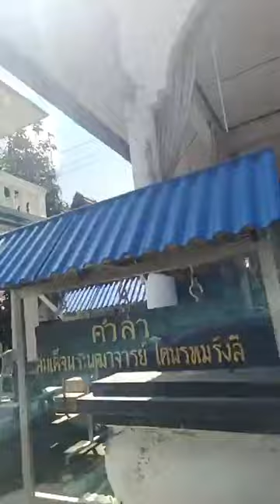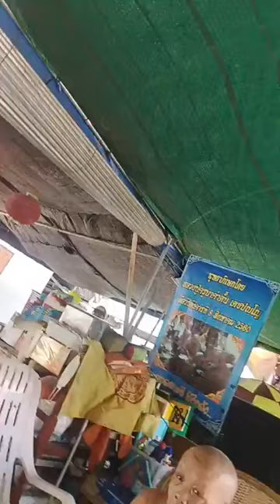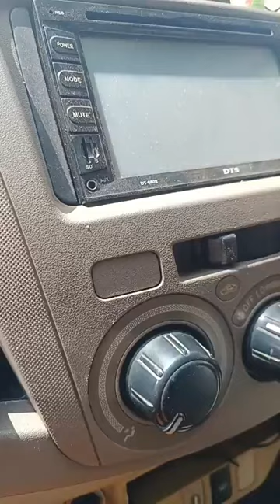06/10/67-นำอาหารไปให้เจ้าหน้าที่-ผู้ประสบภัยฯ กตัญญู รู้คุณ ได้แพร่ภาพสด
06/10/67-นำอาหารไปให้เจ้าหน้าที่-ผู้ประสบภัยฯ กตัญญู รู้คุณ ได้แพร่ภาพสด